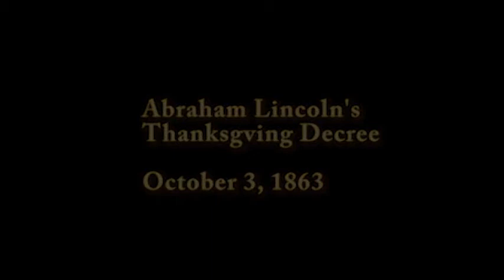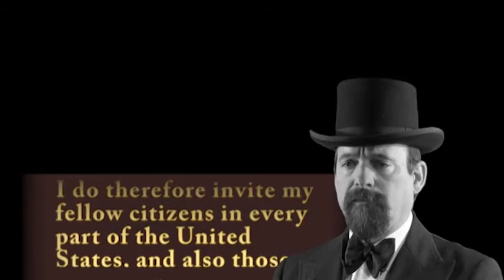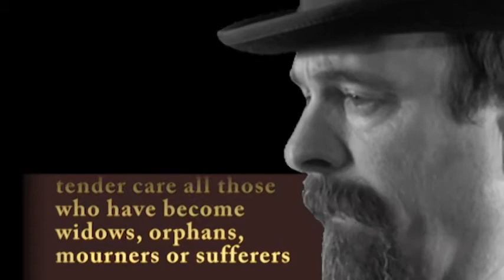Lincoln's T-day Dedication & Goldie's 'Kobby Sheli'(Janis Joplin's "Bobby McGee") in Hebrew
How better to celebrate Thanksgiving and Channukah coinciding once in 80,000 years than with Abraham Lincoln's original dedication and an American Classic in Hebrew?